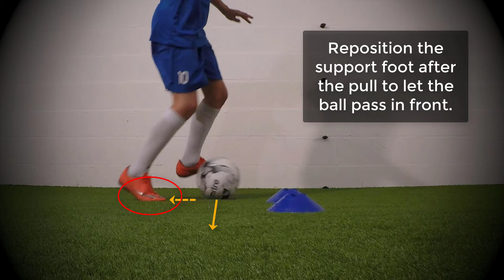Pull Slide In Inside Touch - Static Ball Control Drills - Soccer Coerver Training for U10-U11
- Shuffle Stepover Turn 90° Roll Out Slide In (Fast Footwork Drills for U10-U11)

Static ball mastery drills like these are very important for the development of ball coordination and soccer skills.
Many ball control exercises are the basis for more complex soccer moves and techniques.
Master these and you will master the ball. When you master the ball, you master the game.

All you need for this soccer practice is a square meter on the lawn. You can train them even on the carpet in the living room.

Soccer coaches should incorporate these drills in their soccer training or warm-up time before a soccer game.

Tutorial:

When starting with the right foot:
(Switch left and right below when starting with the left foot)

    1. Stand behind and right of the cones with ball in front of the right foot and before the cones.
    2. At the same time:
        a. Pull the ball with the right foot.
        b. Reposition the support foot (left) to let the ball pass in front.
    3. Slide the ball from right to left with the inside of the right foot.
    4. Release the ball (stop sliding) when the right foot crosses the support foot (left).
    5. Touch the ball with the inside of the left foot to divert the ball going forward.
    6. At the same time:
        a. Pull the ball with the left foot.
        b. Reposition the support foot (right) to let the ball pass in front.
    7. Slide the ball from left to right with the inside of the left foot.
    8. Release the ball (stop sliding) when the left foot crosses the support foot (right).
    9. Touch the ball with the inside of the right foot to divert the ball going forward.
    10. Continue steps 2-9.

Things to watch out for:

    a. Don't stand rigid on the legs but flex the knees a bit.
    b. Maintain a straight line and corners.
    c. Reposition the support foot to let the ball pass in front.
    d. Slide at the middle of the ball.
    e. Slide as wide as possible. Cross and take over.

About:
Lars Schelfhout is born in February 2006 and lives in Belgium.
He started his football career rather late as a U9.

Our videos are tagged with an easy colour code scheme representing the skill level and/or suitable age group.
- Blue: Novice (U6-U7)
- Green: Easy (U8-U9)
- Yellow: Intermediate (U10-U11)
- Orange: Challenging (U12-U13)
- Red: Mastering (U14+)

New videos of 1v1 moves, dribbling drills, ball mastery exercises, ... are released every week.